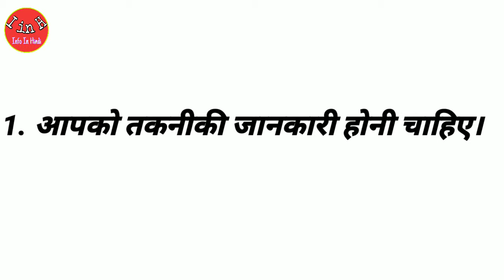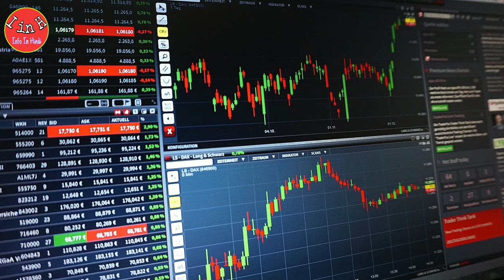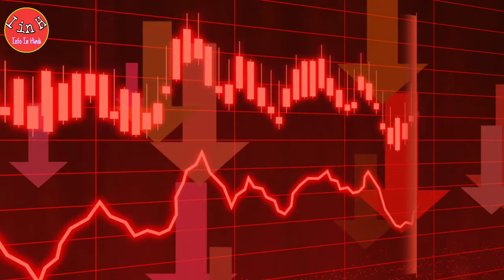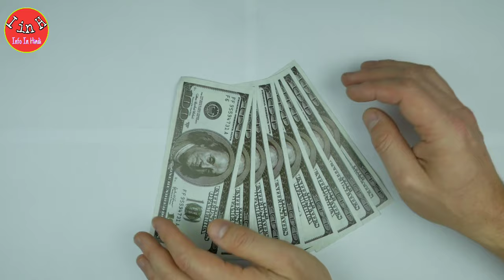डीमैट खाते के नुकसान। Demat Account Ke Nuksaan। Disadvantages Of Demat Account | Stock Market 2024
डीमैट खाते के नुकसान। Demat Account Ke Nuksaan। Disadvantages Of Demat Account In Hindi Beginners।

Dosto is video ke anadar maine aapko demat aacount ke nuksaan ke bare me bataya hai, sabhi log demat aacount to open kar lete hai lekin uske nuksaan ke baare me nahee jante hai isiliye mai chahta hun ki aap demat aacount ke nuksaano ke baare me bhee jaane aur demat aacount open karna hai ya nahi sahi trah decide kar paaye

Open account with Zerodha by this link

Open account with FYERS by this link.

Reason for going with fyers

1. Lowest Brokerage

2. Zero AMC (Life time free demat account)

3. User-friendly platform to trade

4. Easy to place the orders

5. Easy pay off and pay in

6. Live data feed

7. Appealing charts

8. Can trade Cash, Derivative, Commodity etc in one platform

9. Uninterrupted Live feed

10. Good supporting technical team.